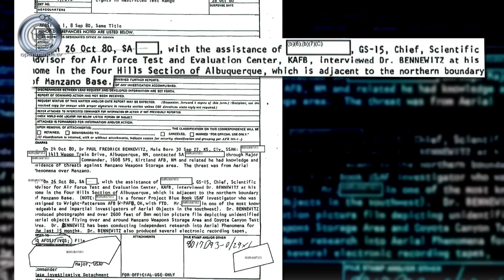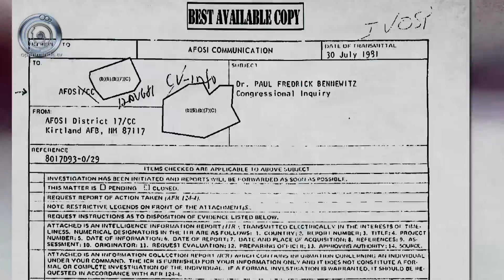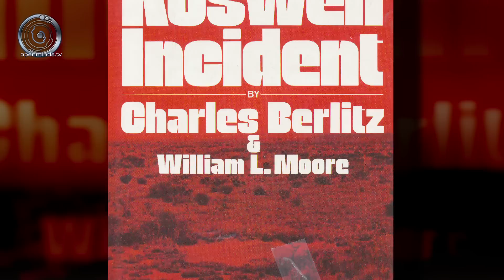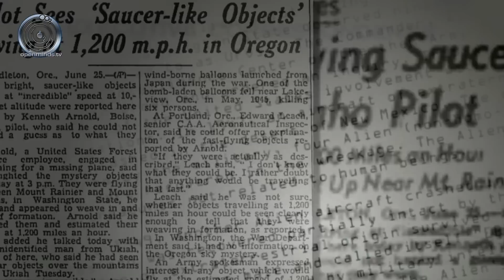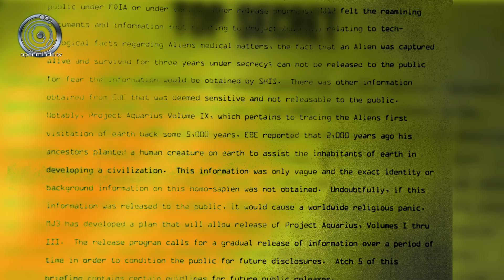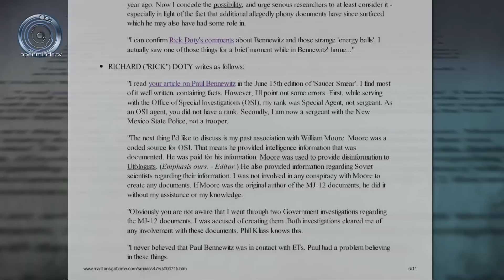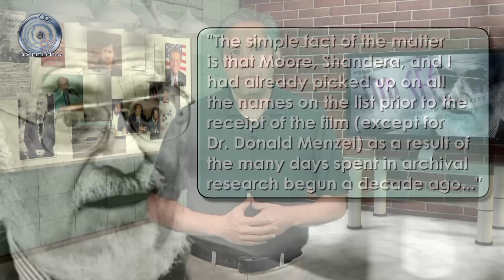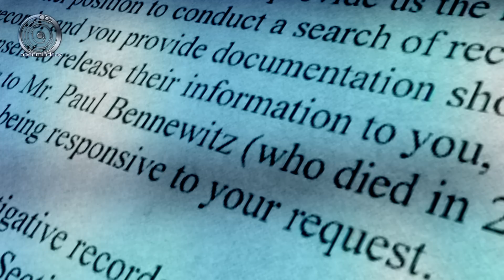Majestic 12: A UFO Disinformation Scandal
Open Minds Special Report - The origins of the Majestic 12 documents has its roots in a complicated set of events that included disinformation, hoaxes, and lies. For this reason, most of this history has been lost or is glossed over. However, the true origins of the documents and how UFO researchers came to know the term Majestic 12, is important when assessing their legitimacy. We have taken months to investigate this story, which has included working with the public relations department of the U.S. Air Force Office of Special Investigations. While our investigation is ongoing, in this video we share with you what we have found thus far.

To see a list of sources, and to download the documents we refer to in this story,

Special thanks to Chris Lambright for the Bennewitz UFO photos. To see more get his digital book

For more on this topic...

Greg Bishop's book: Project Beta: The Story of Paul Bennewitz, National Security, and the Creation of a Modern UFO Myth

Mark Pilkington's book: Mirage Men

Mirage Men Documentary based on Pilkington's book

Recommended Books